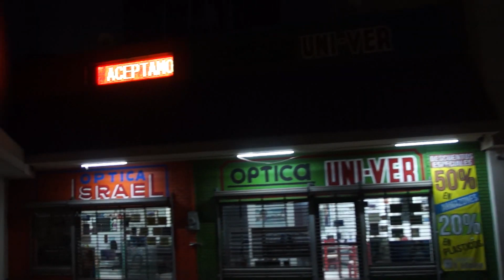1/2 (medio) corto (metraje)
cortometraje-momento en el cine de primer proyección donde viví (me ví envuelto) en la frase de otra de "las cosas que hacen latir más fuerte el corazón"